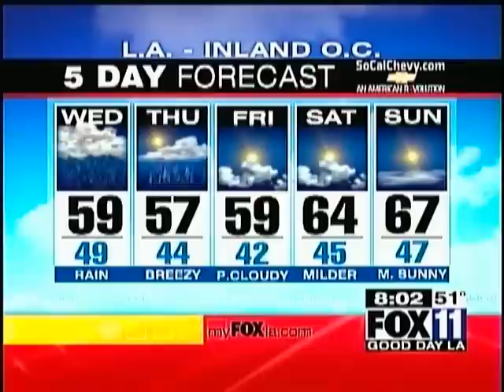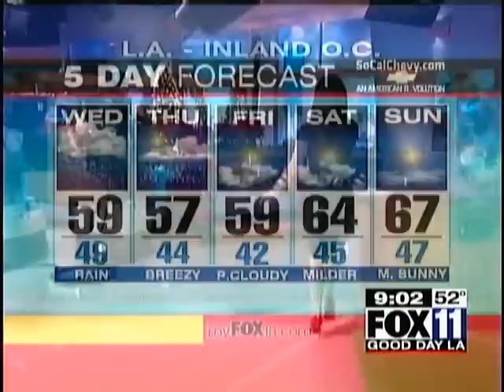lau GDLA 12 24 08